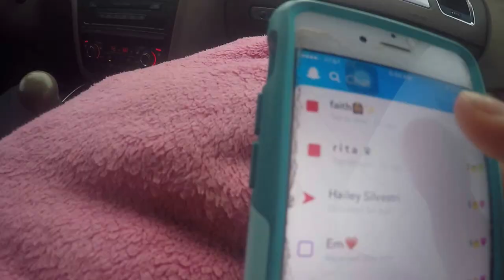Pacwest Vlog 2017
Vlog from last in Portland Oregon. Always love competing at this comp!! We placed 3rd and our gym got 2 bids to the Summit!!! Overall a very successful weekend for UCF.

Shot on my GoPro Hero 4

Songs: "Solo Dance" Martin Jensen
              "Love on Me" Galantis